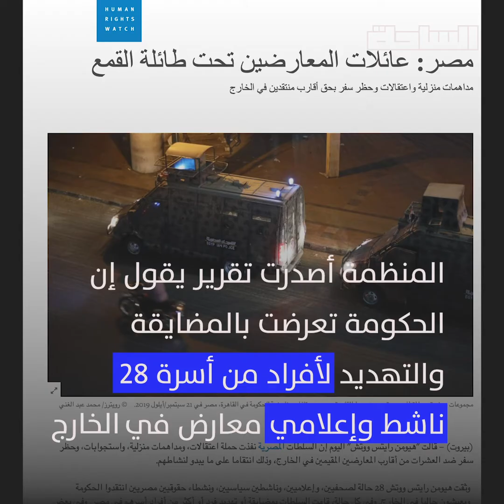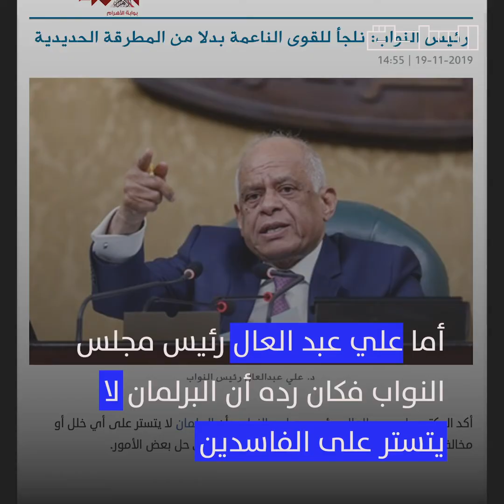قفاز حرير ومطرقة حديد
مع اتهامات للسلطات المصرية بالانتقام من المعارضين في الخارج باعتقال أقاربهم رئيس البرلمان يقول أنه يعالج مشكلات المجلس بـ "قفاز من حرير" ... ليه القفاز الحرير ده ما بيستخدمش في التعامل مع المواطنين؟